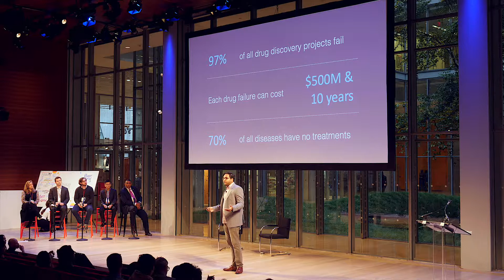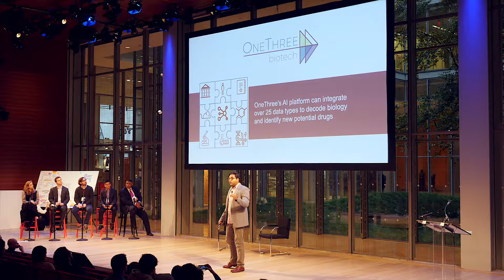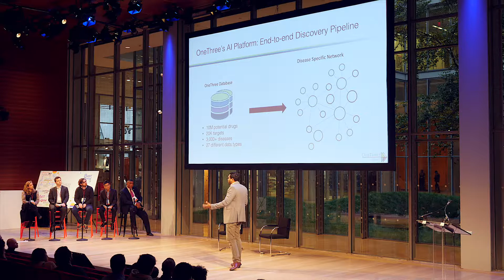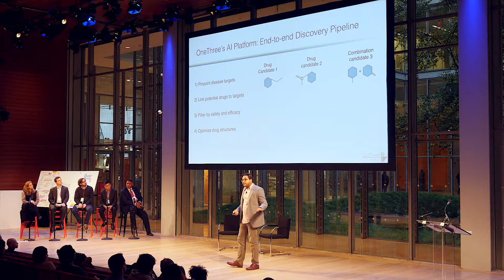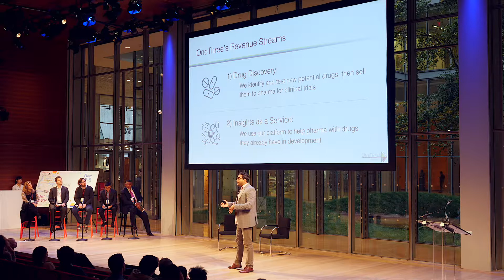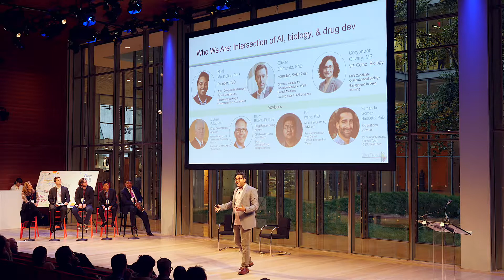OneThree Biotech Startup Pitch at Summit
This startup pitch was recorded at Cornell's Entrepreneurship Summit in NYC at the Times Center.